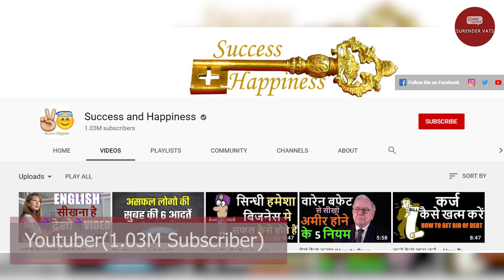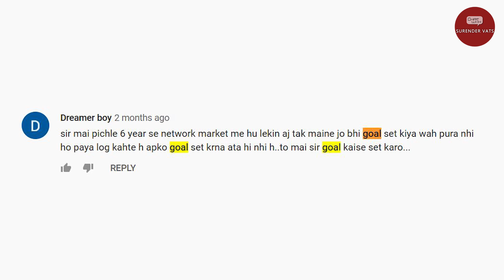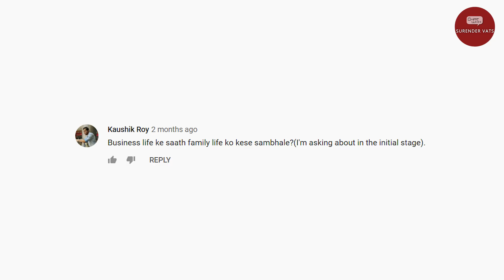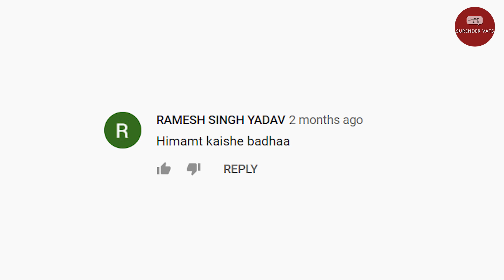₹5 की चॉकलेट ने मेरी जिंदगी बदल दी | Episode 64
कृपया ध्यान दें Quiz एपिसोड प्रसारित होने के बाद शुरू किया जाएगा।

Quiz खेलना ना भूले!

 Episode - 64: ₹5 की चॉक्लेट ने मेरी जिंदगी बदल दी!

Quiz में भाग लेने के लिए निचे दिए गए लिंक पर क्लिक करें:

"Chat with Surender Vats" is an effort to bring successful people from different fields together on one platform to learn from their knowledge & experiences.

दोस्तों नमस्कार!
चैट विथ सुरेन्द्र वत्स की पूरी टीम की तरफ से हम आप सबका बोहोत आभार प्रकट करते हैं, जिस प्रकार से आपने हमारे इस चैनल को अपनाया है। आपके सहयोग के लिए, आपकी प्रमोशन के लिए, आपकी विश्वास के लिए हम तहे दिल से आपके आभारी हैं। आपने इसको सब्सक्राइब किया, लाइक किया, कमेंट भी किए, सोशल मीडिया के जितने भी प्लेटफार्म हैं चाहे वो फेसबुक है, ट्विटर है,  इंस्टाग्राम है, लिंक्ड इन है और टिकटोक है उन सब जगह पर आपने बोहोत प्रमोट किए है लेकिन अब समय आ गया है, इसे प्रमोट कर रहे उन लोगों को हमलोग एक नई पहचान दें और साथ मिलकर चैट विथ सुरेन्द्र वत्स टीम को आगे बढ़ाएं।
हमलोग 50 चैट विथ सुरेन्द्र वत्स ब्रांड अम्बेसेडर्स को नियुक्त कर रहें हैं। आप कहीं भी रहते हैं, हिंदुस्तान में या हिंदुस्तान से बाहर, इस टीम का हिस्सा बन सकते हैं।

Success & Happiness
A P Dubey

Link to other Episodes:

1. आपने वो कंपनी क्यों छोड़ी? | Episode 17 | Part 2 | S P Bharill | Chat with Surender Vats

3. सही MLM कंपनी व मनी सर्कुलेशन कंपनी में फर्क? | Episode 17.1 | S P Bharill | Chat with Surender Vats